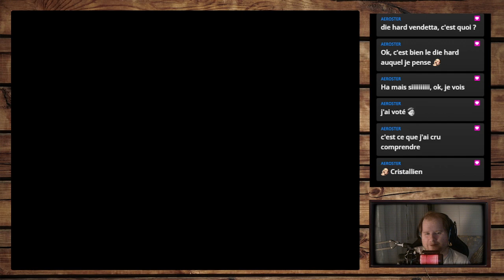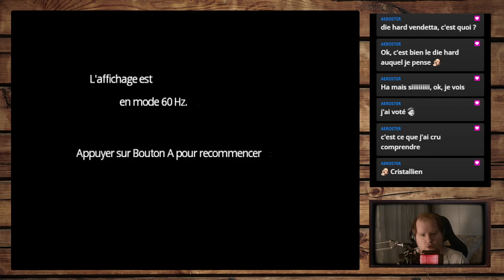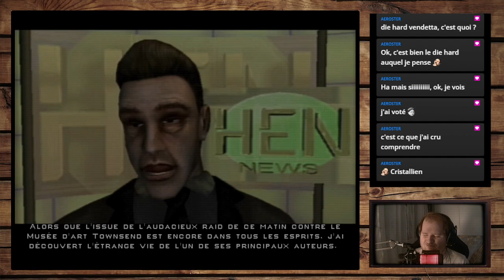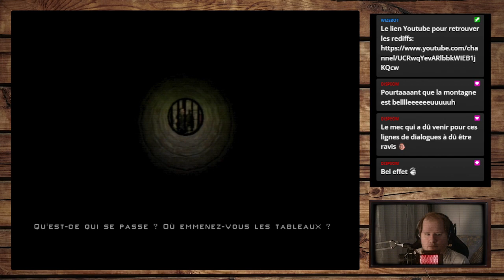Die Hard Vendetta #2